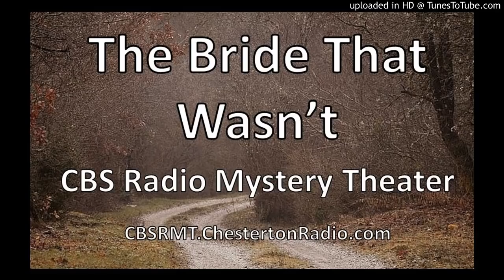CBS Radio Mystery Theater - Listener Favorites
Chuck the TV and discover a whole new world where your imagination creates the pictures!

The format was similar to that of classic old time radio shows like The Mysterious Traveler and The Whistler, in that the episodes were introduced by host E. G. Marshall who provided pithy wisdom and commentary throughout. Unlike the hosts of those earlier programs, Marshall is fully mortal, merely someone whose heightened insight and erudition plunge the listener into the world of the macabre (in a manner similar to that of "The Man in Black" on yet another old time radio program, Suspense). (Wikipedia)

The Bride That Wasn't
The Deadly Pearls
The Hands of Mrs. Mallory
The Fatal Connection
The Doll
And Death Makes Even Steven
A Coffin For the Devil
I Warn You Three Times
What Happened to Mrs. Forbush
A Tiny Drop of Poison

Chesterton Radio
Works of G.K. Chesterton and Friends
Plus Drama, Comedy, Mystery, Science Fiction, Big Bands and more

Chesterton Radio Live Stream 24/7